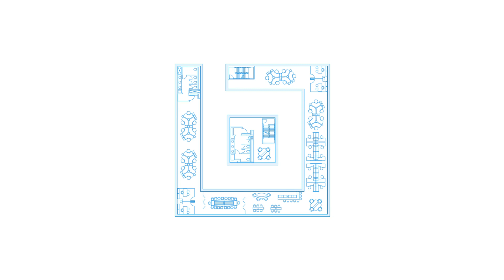Building a Business Case for Bluebeam: Rollout Process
Three industry influencers outline the keys to successfully introducing and adopting Bluebeam Revu for digital project delivery. Shawn Phillips, BIM director and licensed architect for F.H. Paschen, Amrita Bajwa, VDC director for Jacobs Construction, and Courtney Dvorak, operational excellence manager for Boldt Construction, outline their own journeys to achieving Revu adoption and offer advice to end users, C-suite executives and IT experts looking to expand Revu use within their own firms.
Trusted by over 1.3 million individuals in more than 130 countries, Bluebeam's smart, intuitive solutions advance the way architecture, engineering and construction (AEC) professionals work, manage and collaborate on projects digitally.